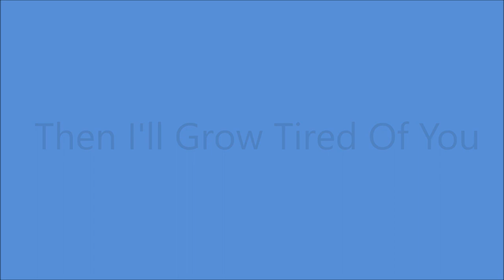Elton Britt - Then I'll Grow Tired Of You [1950].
[Written by  Steve Nelson - Gene Douglas].

RCA Victor Studio 155 East 24th. St,. Manhattan, New York City -
Elton Britt  [vcl solo]

1st.Country Artist to Receive a GOLD DISC for